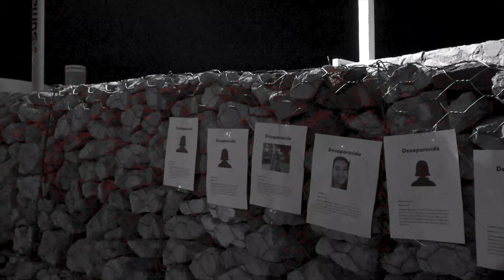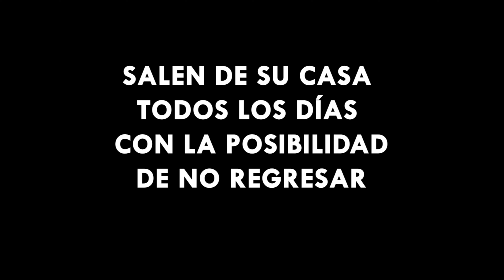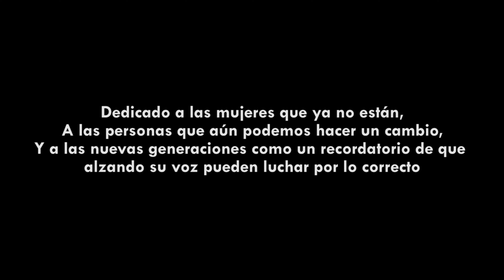Un Día 2020 Cortometraje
Un típico día en la vida de Andrea se vuelve su ultimo día de vida gracias a su genero